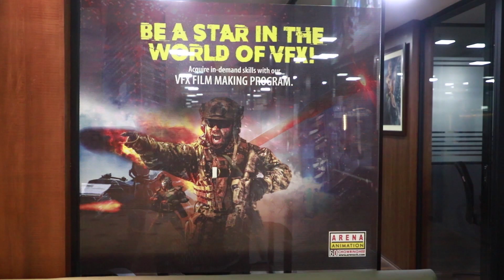Campus Walkthrough || Arena Animation Chowringhee || Best Animation & VFX Institute In Kolkata